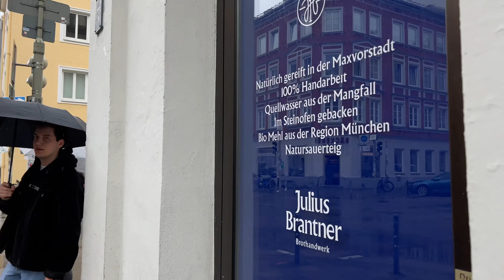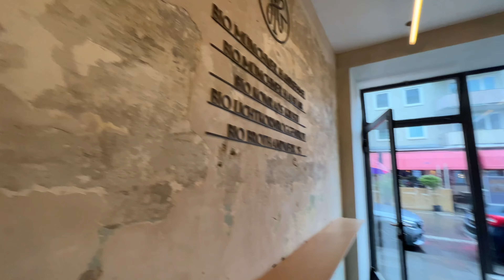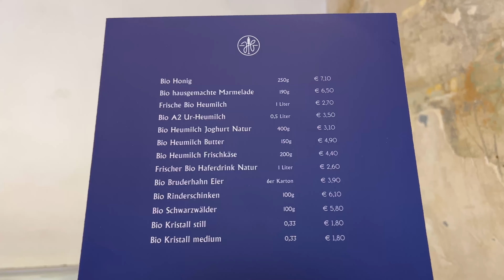🍞MELHORAR A PADARIA DA ALEMANHA🍞